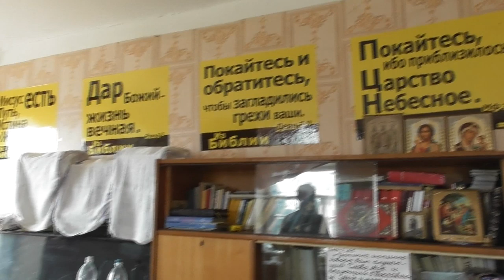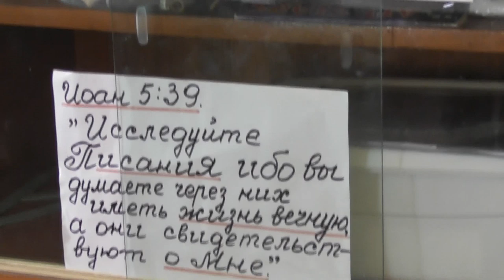Перед ужином о лучшей пище. Творить волю Божию. 02. 07. 2019